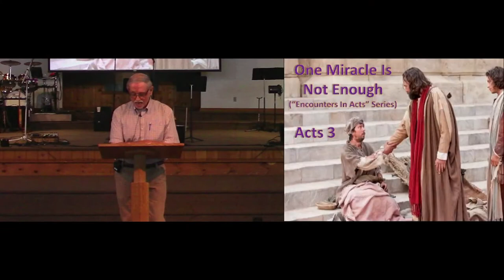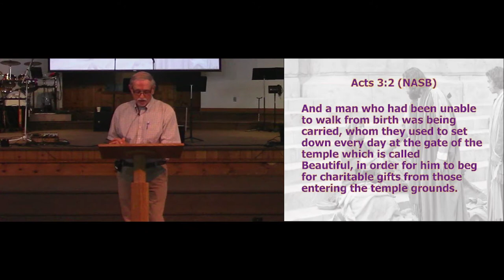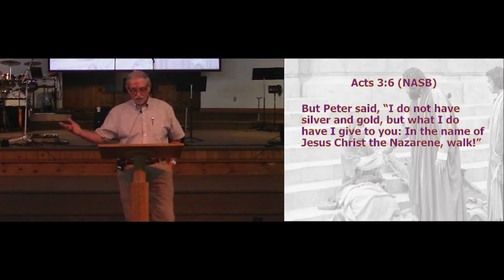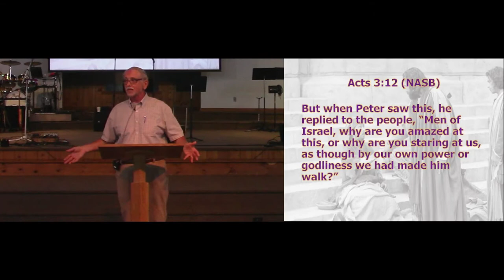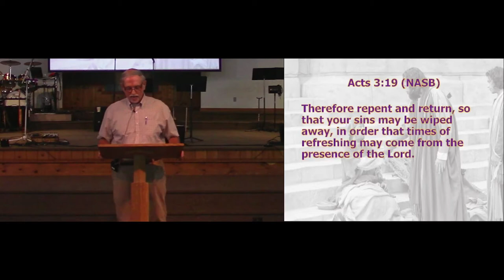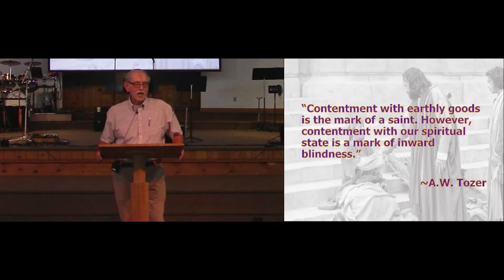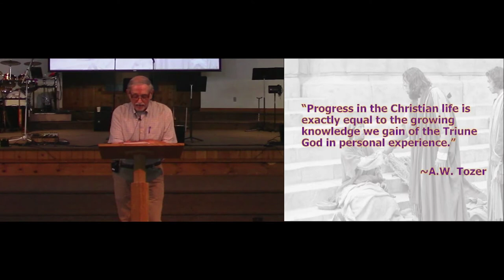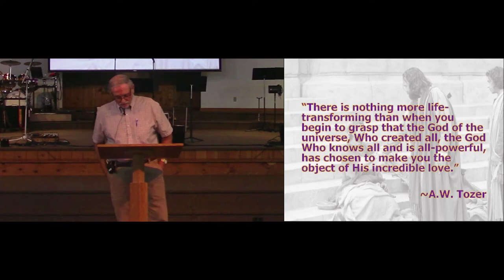HM Message Stream: "One Miracle Is Not Enough" by Gene Bozsik [08.29.2021]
Harmony Ministries of Middletown, NY presents a Sunday morning message entitled "One Miracle Is Not Enough" by Gene Bozsik (Elder) on August 29th, 2021.  This is the next installment of the "Encounters In Acts" Series.

Service features a video clip from Brad Little of Venture Church Network titled "Preaching the Gospel to Yourself".

God Bless!

1. Sermon - Gene Bozsik 0:00
2. Video Clip - Preaching the Gospel to Yourself 32:06